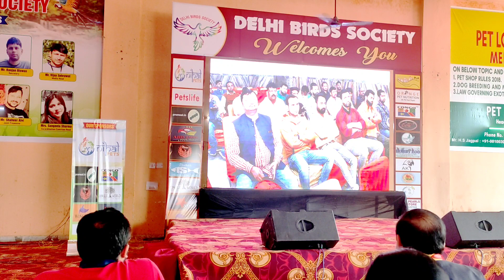देखिये एक झलक दिल्ली मे DBS के Seminar की || PLA के मौजूदगी मे Successful Seminar